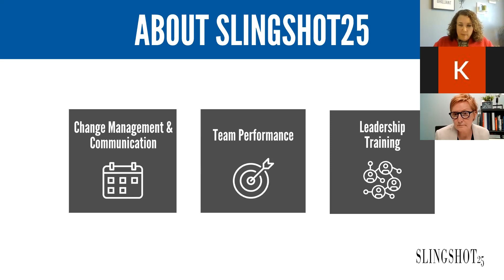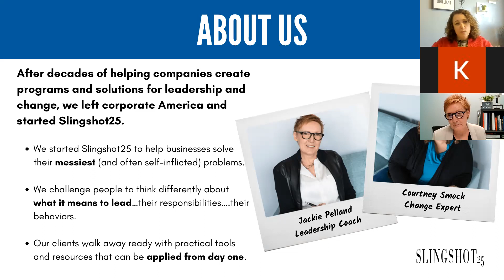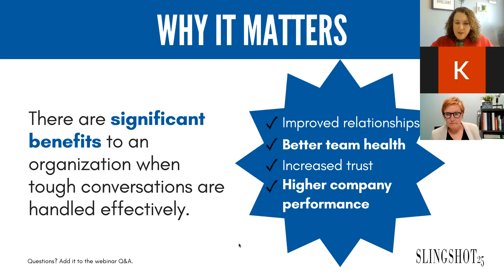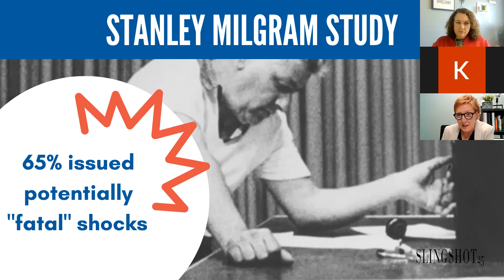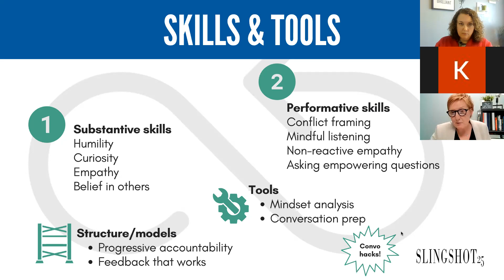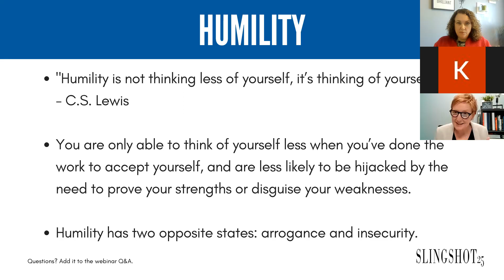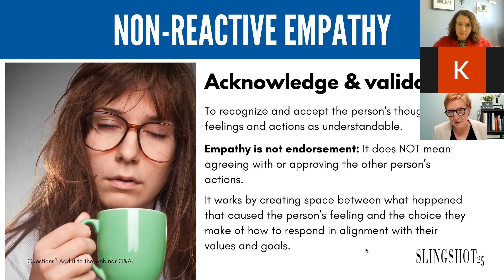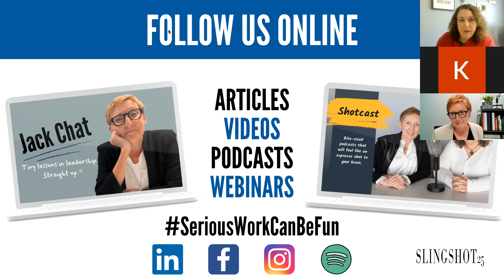STOP Avoiding Tough Conversations Webinar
Slingshot25's free webinar, STOP Avoiding Tough Conversations March 2023.

Leadership experts, Courtney Smock and Jackie Pelland talk about what makes tough conversations so tough, and provide some insights into proven strategies to use during these tough conversations, and how you can learn more.